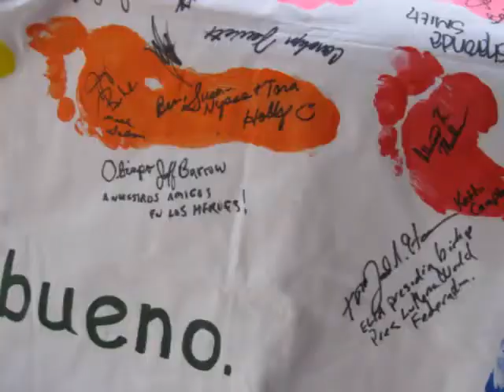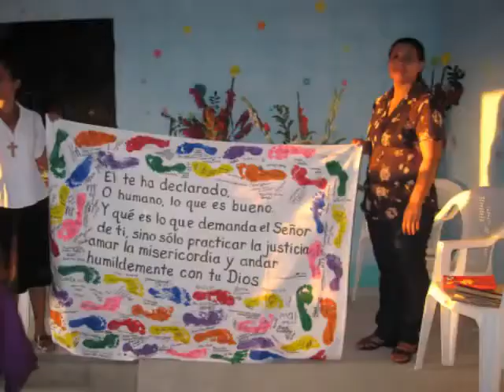New Church Celebration - Celebración en el nuevo templo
The community of Los Héroes came together to build a new church and dedicated the space with worship on the 14th anniversary of the founding of the community, and they invited their sister churches to share in the fun.

La comunidad de Los Héroes trabajaron juntos para construir un nuevo templo y dedicaron el espacio con el culto en el 14 aniversario del nacimiento de la comunidad, y invitaron a sus iglesias hermanas para compartir en la celebración divertida.